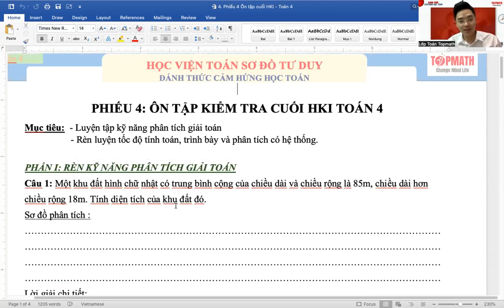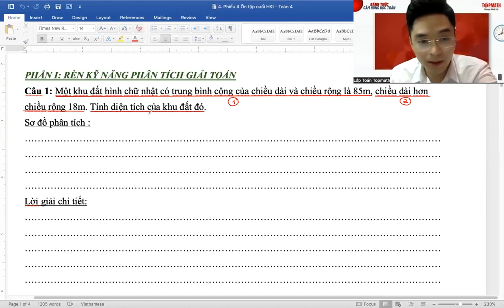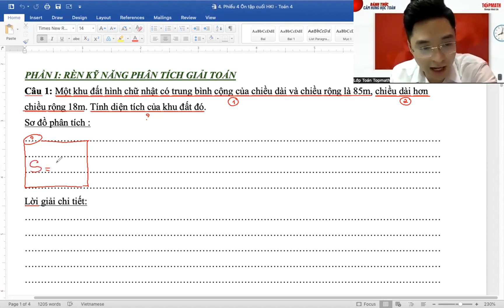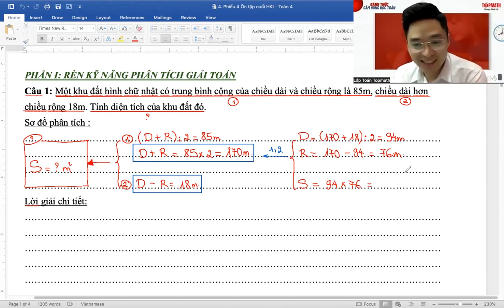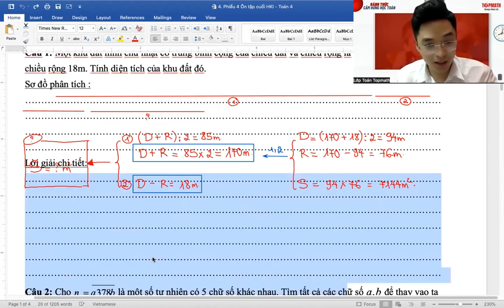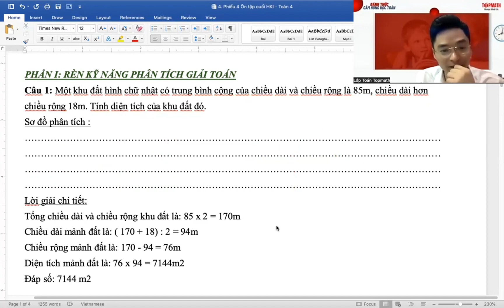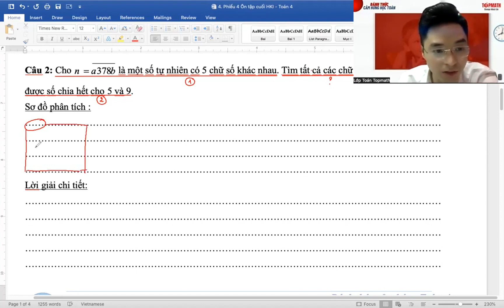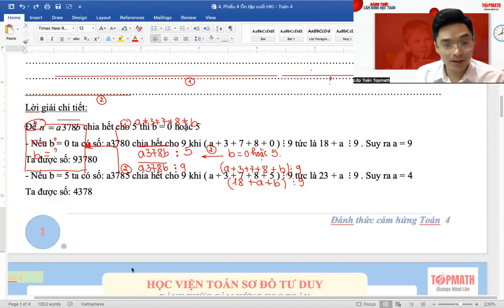[Toán 4] Rèn kĩ năng phân tích giải toán | Thầy Sơn Toán